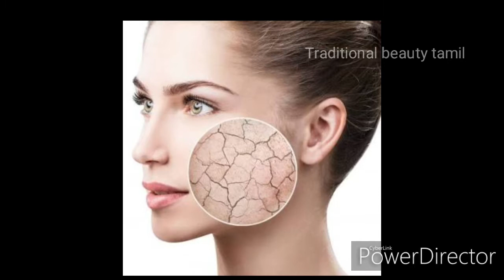கருத்த வாழைப்பழத்தை இனி தூக்கி போடாதீங்க/banana face mask in tamil/banana face cream/glowing skin pa